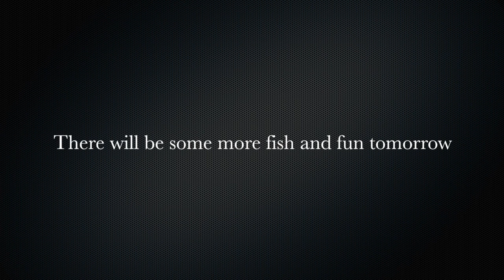Philippines Trip Day 5 - back in the water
More footage from our Philippines dive trip.. specially shot as part of a Video Blog for Miss Phillips' Class at Wigley Primary School..
Day 5 - Today's highlight was spotting two kinds of fish I had never seen before, an Orange Skunk Clownfish and a small shoal of Razorfish (Shrimpfish) very unusual as they swim vertically, head down!